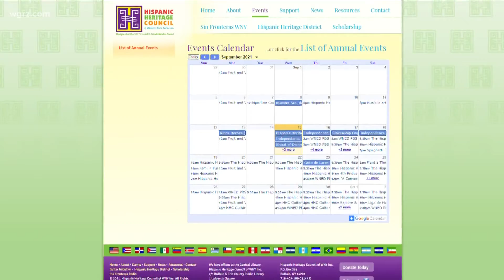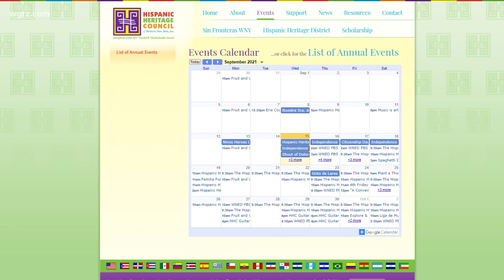Hispanic heritage month begins today in WNY